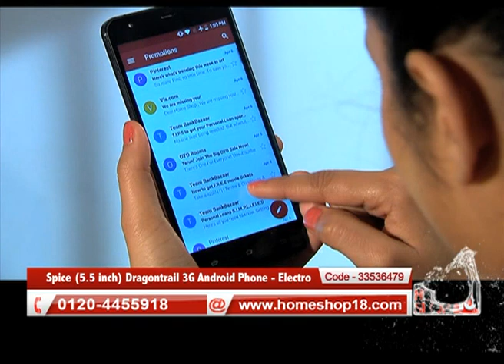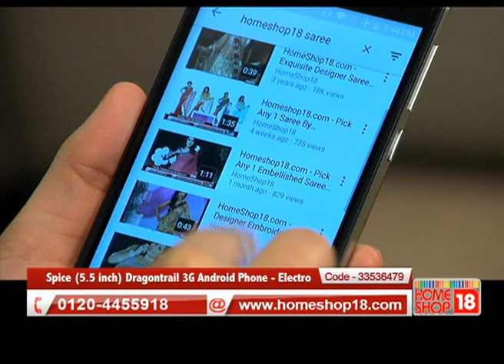HomeShop18.com - Spice 13.97 cm (5.5 inch) Dragontrail 3G Android Phone - Electro